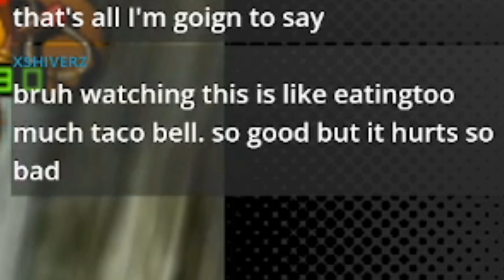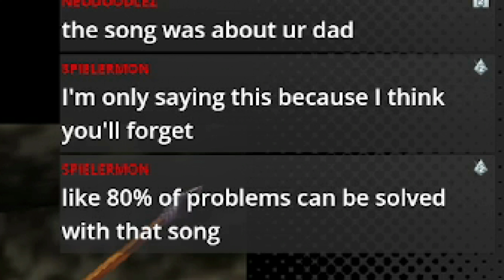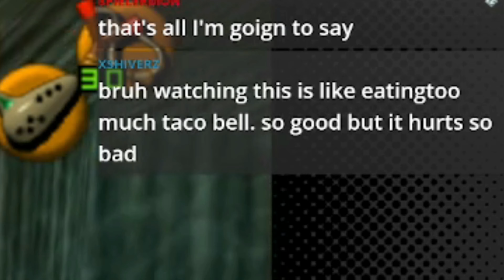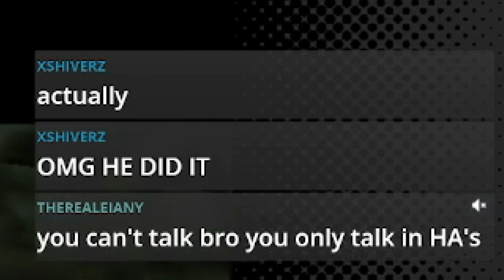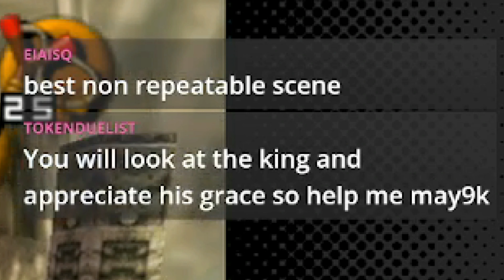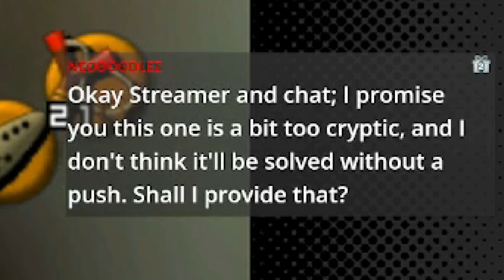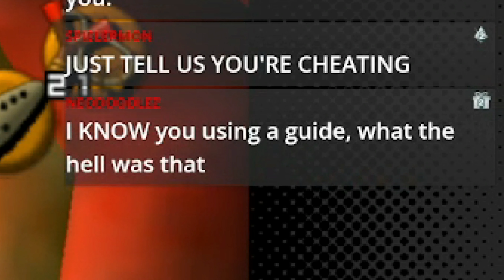King Zora? More like, WHERES RUTO!?!? The Legend of Zelda: Ocarina of Time First playthrough Part 12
The confusion doesn't stop but i wish it would tho. Editing this series is so much fun because with hindsight I become just like my viewers yelling at me for doing dumb things lol. its become so fun for me. I hope you enjoy these videos half as much as I'm enjoying making them.